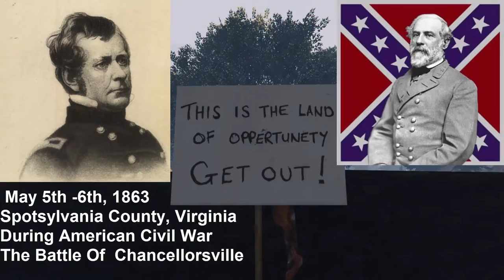GTA V Battles - The Battle Of Chancellorsville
In this surprise attack by Confederate forces, Lee's masterpiece of a plan destroys Joseph Hooker's army in a crushing defeat. But during a night ride of Stonewall Jackson where he was searching for remaining Union soldiers, his own soldiers guarding the confederate outpost mistake him for a union soldier and fire on him and kill him. Unless you have a time machine of-course.